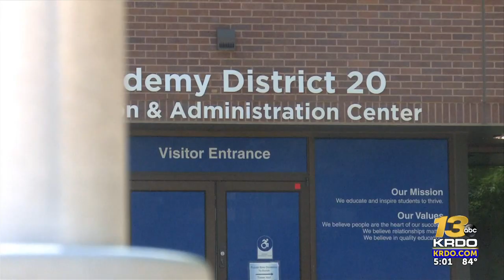District 20 parents raise concerns about changes in November bond measure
Academy District 20 is asking voters for more money to renovate public and charter schools this fall. | Read the full story